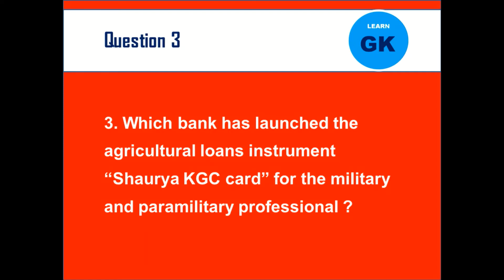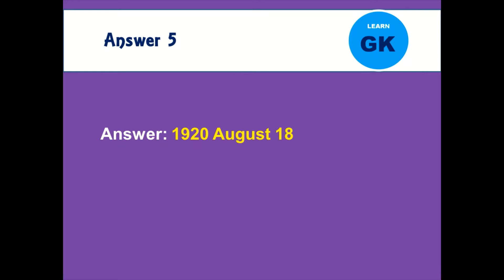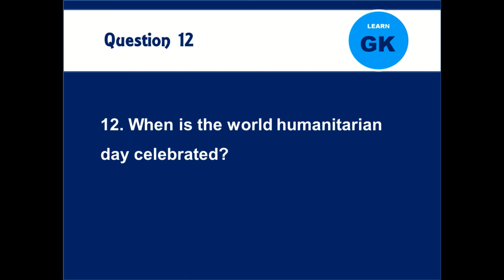Current Affairs & GK 20 August 2020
Type the answer to the 'question of the day' in the comments. Learn GK will acknowledge the correct answer with a congratulatory note.